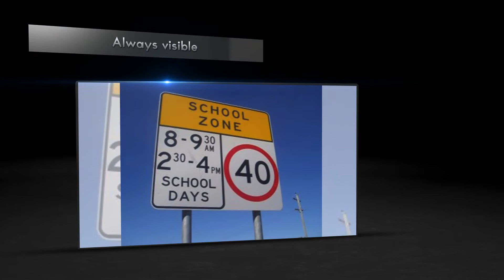Reflective Signs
These signs are ideal for wanting your business to be highly visible at all hours of the day and night. The image you want can be printed directly to the sign. Reflective lettering can be attached for any application. The .80" aluminum is resistant to scratching, bending, and warping making it perfect for outdoor use. Reflective signs can be used for safety signs, street signs, construction signs, and for your business.